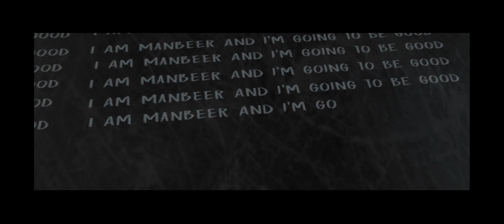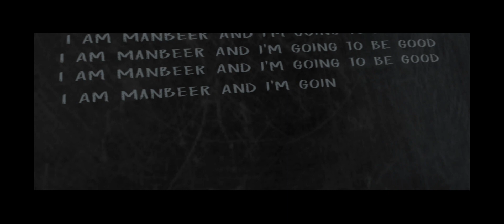FINALLY ESCAPED ALL KIDS FROM EVIL NUN THROUGH HOT AIR BALLON💀| evilnungame |(MANBEER GAMER)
FINALLY ESCAPED ALL KIDS FROM EVIL NUN THROUGH HOT AIR BALLON💀